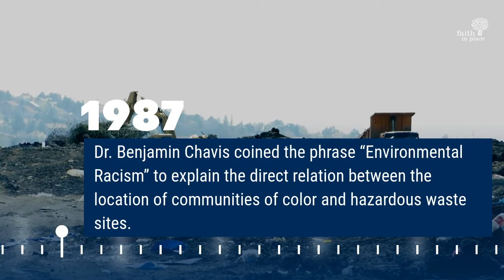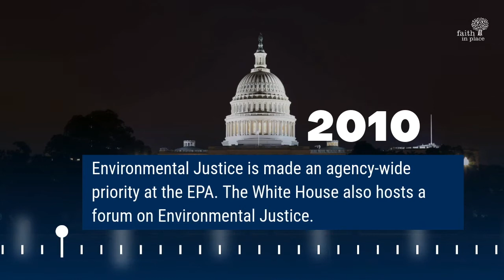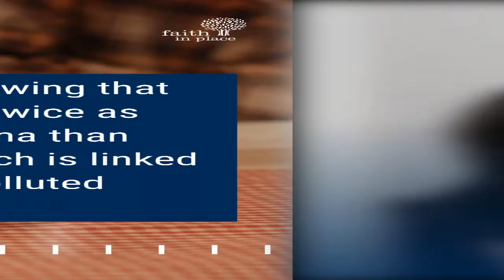The History of Environmental Racism in the US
Communities of color face higher rates of air, soil, water, and noise pollution. This negatively impacts mental, physical, social, and economic well-being and is built on centuries of discriminatory practices. Learn how it started and where we are today in this video.

Want to take action? Join us as we work for environmental justice